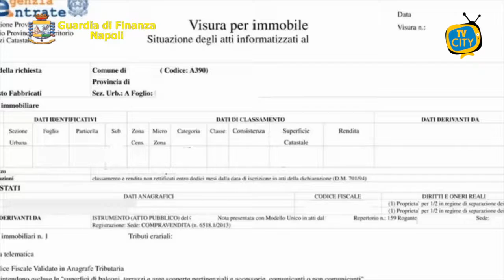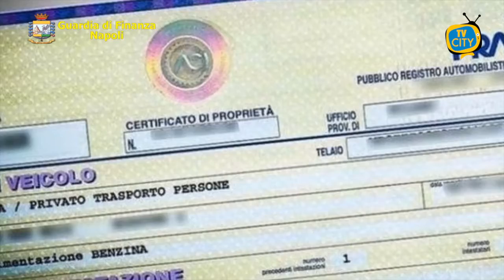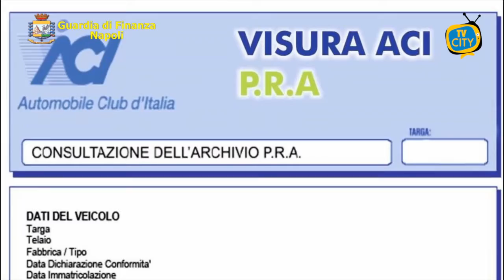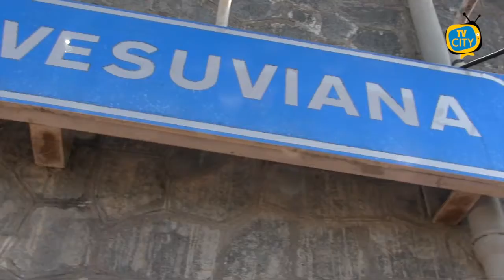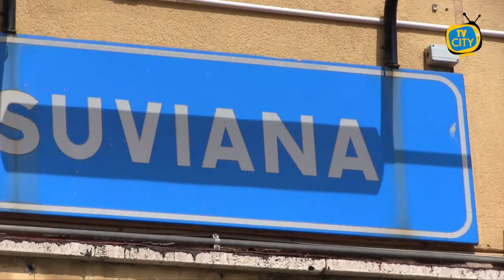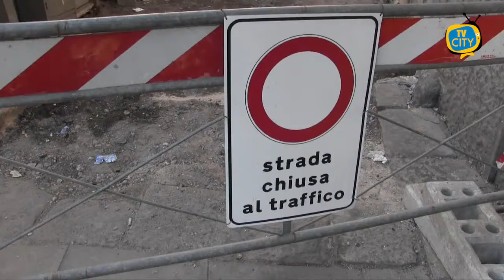TG del 23-09-2021: l'informazione quotidiana di TVCITY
Ben ritrovati a questo nuovo appuntamento con l’informazione del telegiornale di TVCITY. In apertura l’operazione della Guardia di Finanza che ha confiscato un patrimonio da 17milioni ad un appartenente al clan Mallardo.

Spazio poi alla situazione contagi nei Comuni del Vesuviano. Il quadro migliora.

Crollo dei vaccinati, con una diminuzione del 41% nelle ultime settimane, secondo l’analisi della Fondazione Gimbe.

Ancora Caos Circumvesuviana, i comitati denunciano Eav e Regione Campania.

Torniamo a Torre del Greco dove proseguono i lavori di riqualificazione nella storica piazzetta di via Falanga.